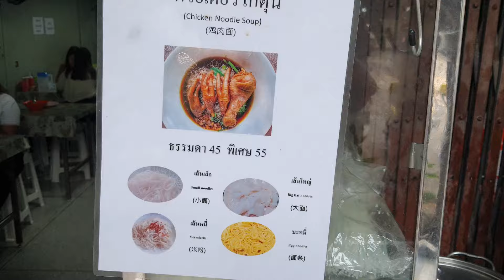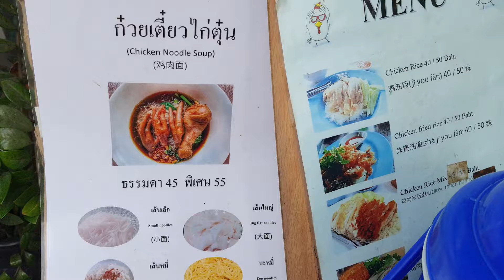พาชิมเมนูใหม่ ก๋วยเตี๋ยวตีนไก่สุดแซ่บ ร้านข้าวมันไก่ป้านงค์ เฮียตี๋ อร่อยสุดซอยรางน้ำ เปิด 6 โมงเช้า